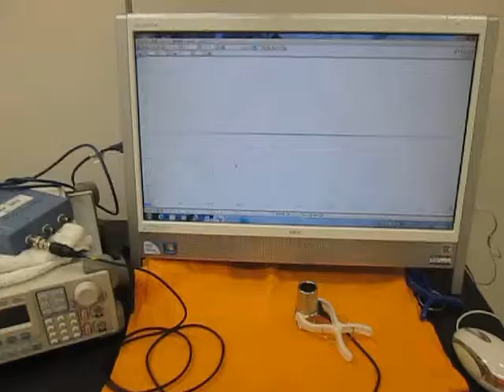空中超音波の伝搬状態 （超音波システム研究所 ultrasonic-labo）